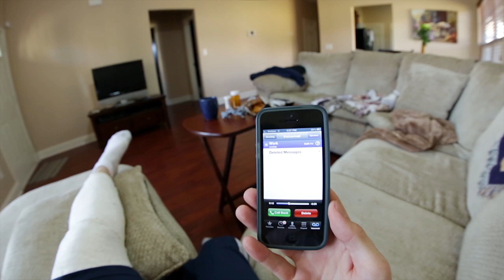Good News? | After The Accident Video Series | HensonFuerst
In part 8 of our point-of-view series, After The Accident, we find our accident victim, John, getting some good news about his job. Or is it?